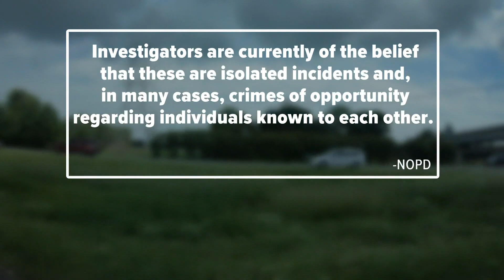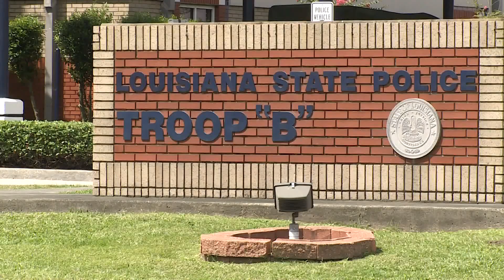Two shooting on I-610 within hours may have been linked to road rage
Gunfire on Interstate 610 in New Orleans sent two drivers to the hospital.

They were injured in separate shootings Thursday night.

The NOPD said a man was shot in the westbound lanes at Paris Avenue around 7:45 pm.

Another was hit around 11:30 p.m. in the eastbound lanes at the St. Bernard Avenue exit.

Police said in both cases, someone in an unknown vehicle started shooting at the men.